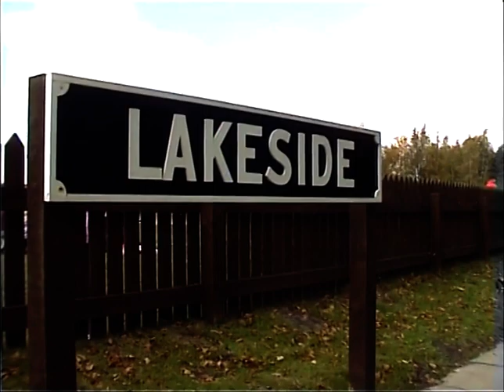ISLE OF MAN RLY NO8,CRICH SIDEWAYS JOURNEY ON CAR 166, SEATON CAR14 ALONGSIDE CLOSED CAMP.